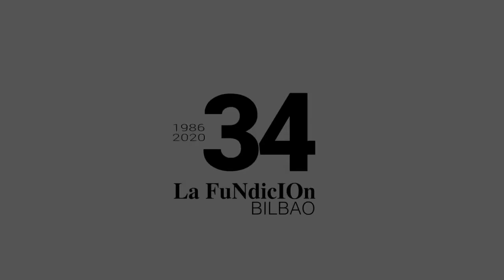2020 | KOLDO AROSTEGUI - Bobo | La FuNdicIOn Bilbao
12 de junio 2020 Tinto de Verano

Desde un espacio íntimo, un limbo infantil miro perplejo a las millones de fronteras aleatorias que me sobrevuelan, definiendo lo normal de lo que no lo es. La mirada de los demás y la inercia social me presiona para que me esfuerce y corra hacia el lugar donde la frontera me coloque en el lado de lo normal. Sin embargo, no tengo nada claro si quiero correr hacia allí. No tengo claro si quiero abandonar ese limbo y dejar un montón de cosas preciosas que nadie conoce y que me acompañan. Dudo de decirlo en alto, pero igual quiero ser bobo, igual yo soy gilipollas y así estoy mejor.

Idea, creación e interpretación: Koldo Arostegui
Diseño de luces: Marc Kanou
Vestuario: Patricia Arostegui
Fotografía: Dani Hernández